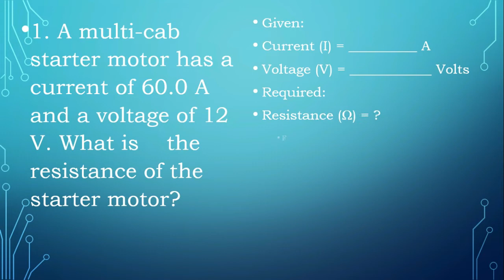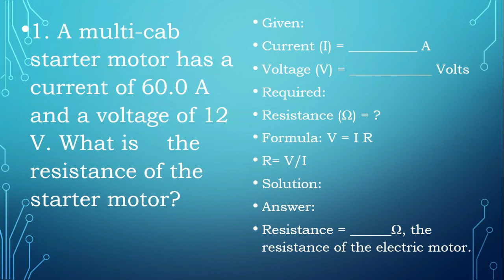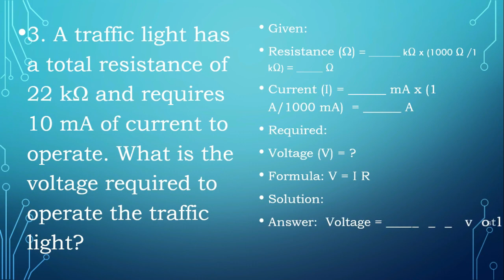Activity Ohm's Law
This video is about activity in Quarter 1 Module 7 Basic Electricity